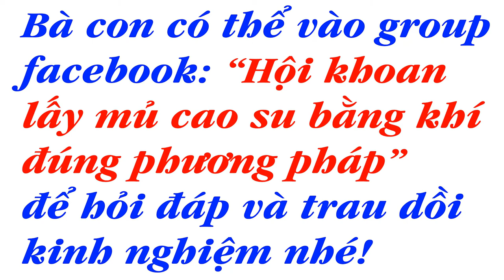Hướng dẫn chi tiết cách làm kiềng vạn năng